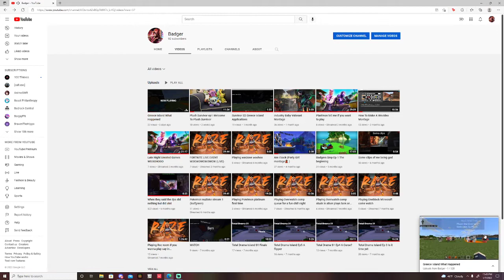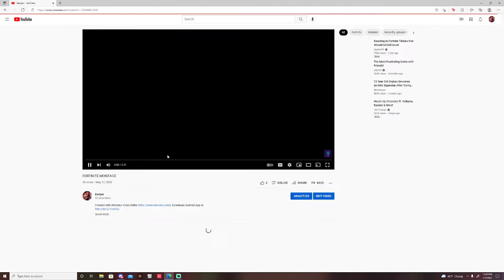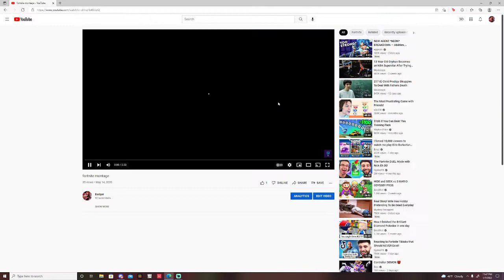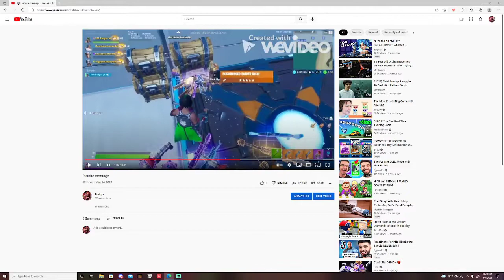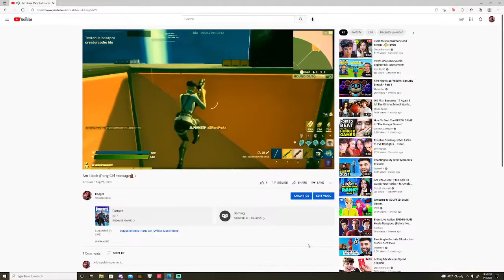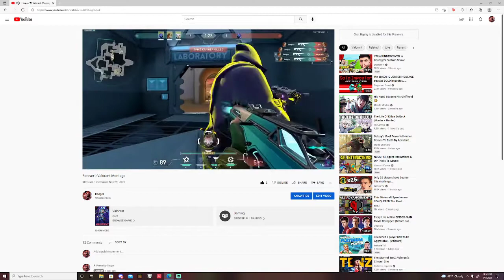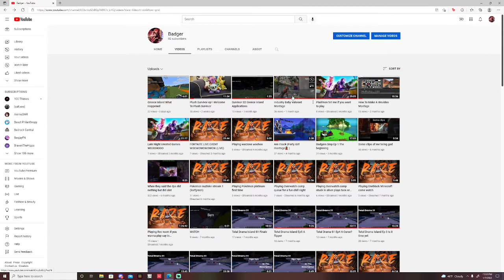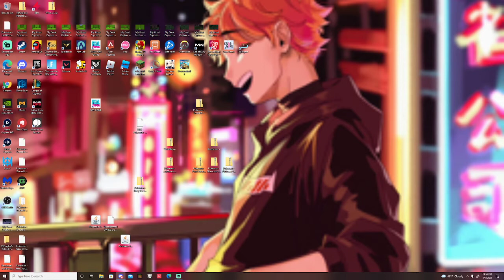Reacting To My Montages